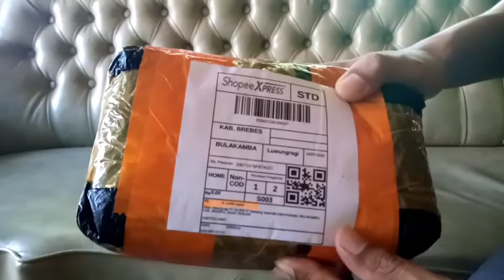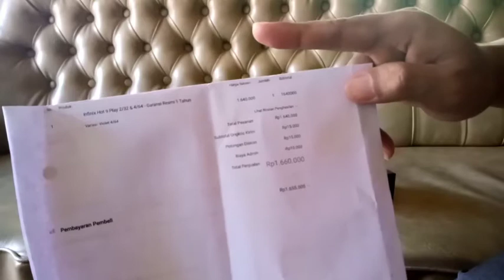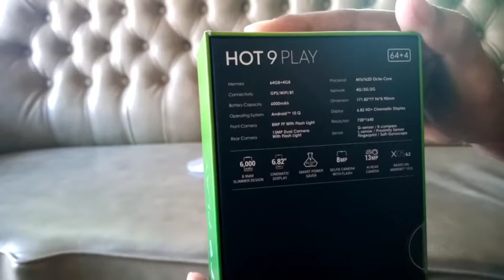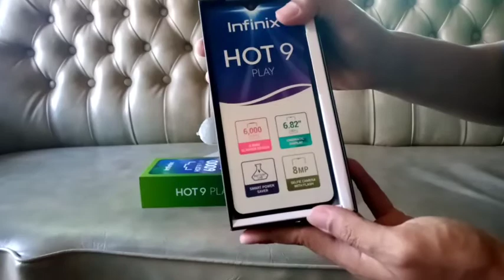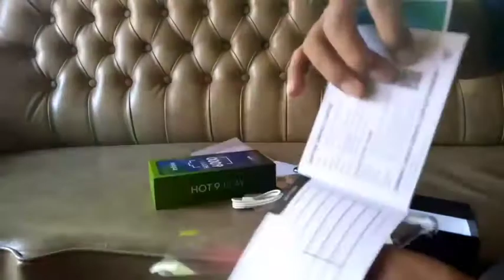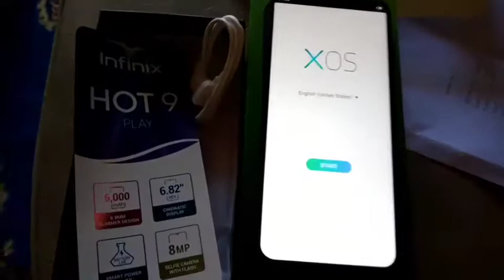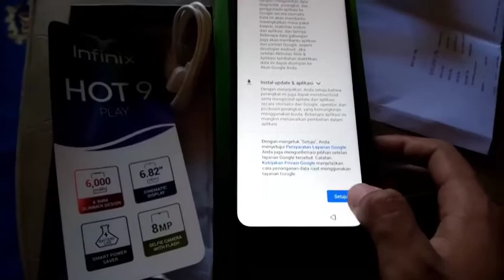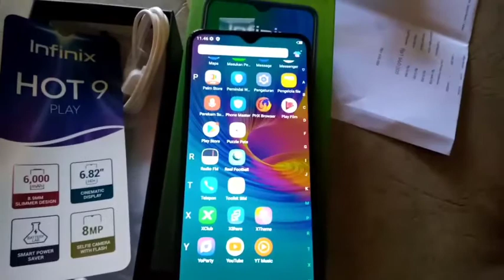UNBOXING HP INFINIX HOT 9 PLAY MURAH!!!